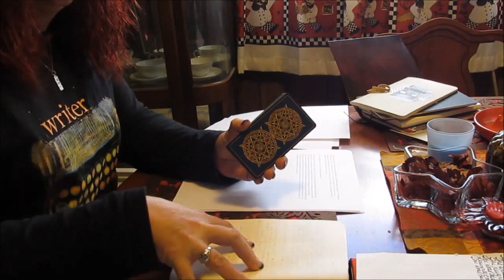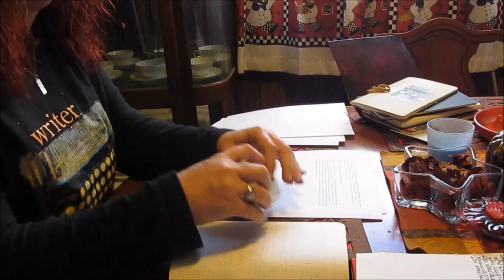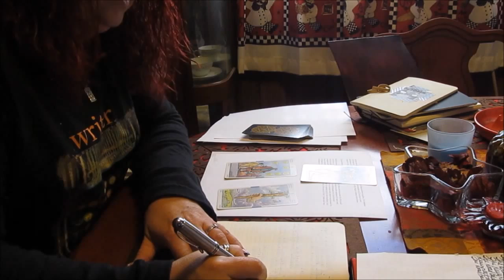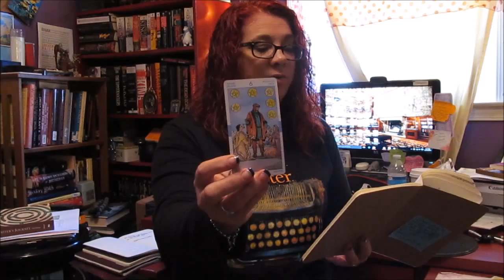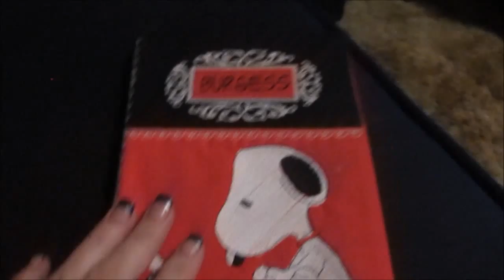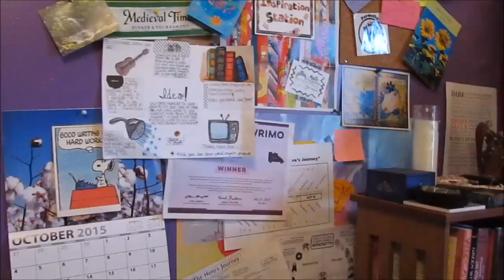Theme of my novel for NaNoWriMo l Mini tour of writing room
We're almost to the end of outlining my novel using the hero's journey and tarot, today I talk about theme, and I show you a bit of my new Writer's Notebook, and a mini-tour of my writing room.